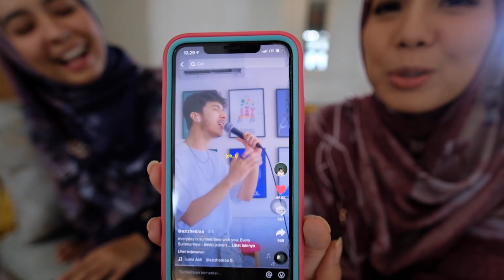ALHAMDULILLAH !!! KEBANJIRAN JOB PHOTOSHOOT HIIJAB !!!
Hai guys,

apa kabar semuanya, kali ini aku mau share video tentang aktivitas aku yg lagi Photoshoot untuk brandnya sahabat aku yaitu Laudya Cynthiabella ..
ihh seneng deh bisa dapat kesempatan buat photoshoot brand nya Laudya,..

mau tau serunya gimana? yuk langsung tonton aja !!!